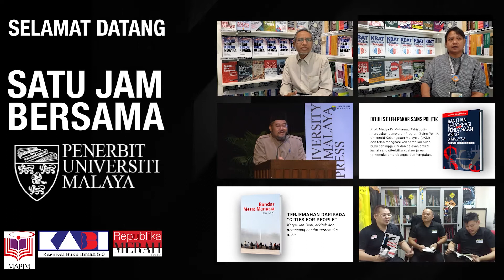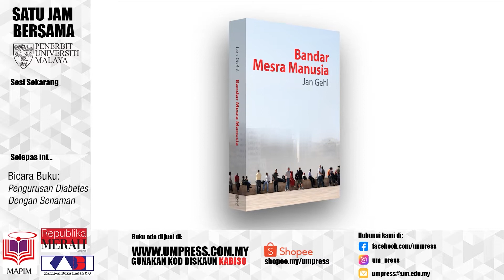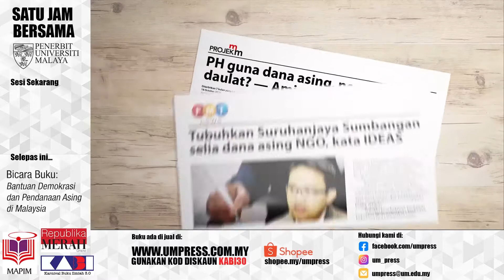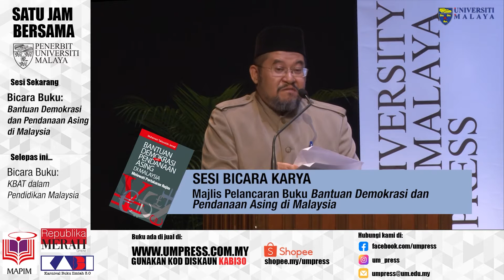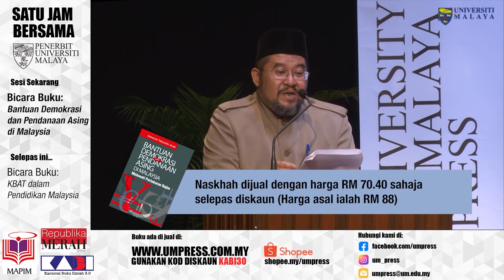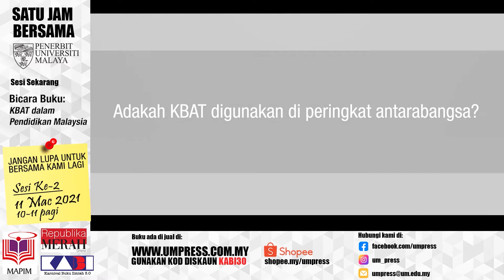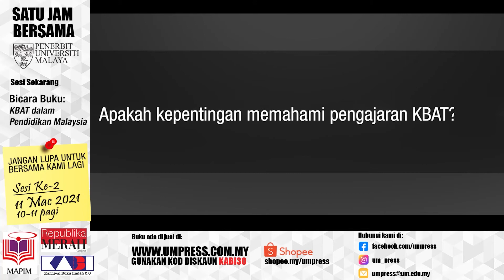Live: Satu Jam bersama Penerbit Universiti Malaya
sesi bicara karya dan promosi perbukuan penerbit Universiti Malaya